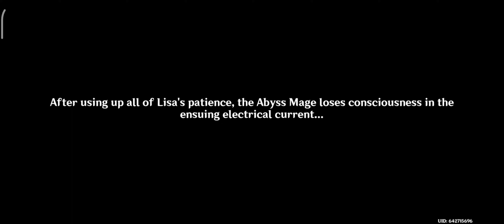Genshin Impact Gameplay part 23 Troublesome Work